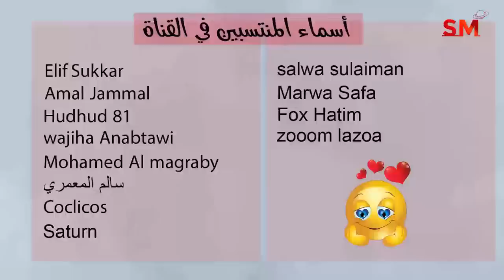توقعات الأبراج اليوم الخميس 26 كانون ثاني يناير 2023 سعيد مناع